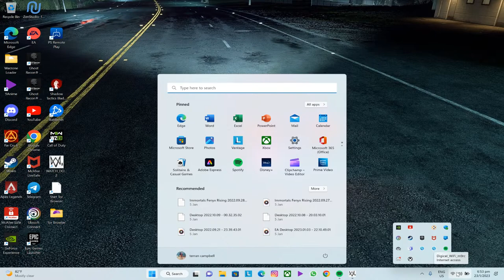Watch Dogs 2